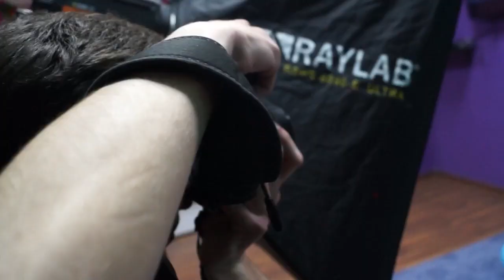Александра детская фотосессия Фотостудия Малина